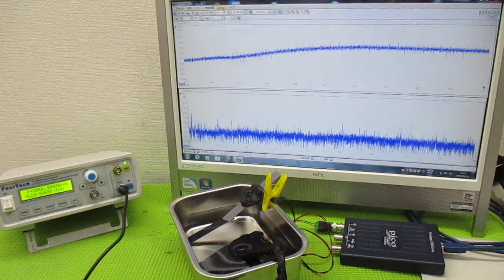メガヘルツの超音波発振制御技術 ultrasonic-labo